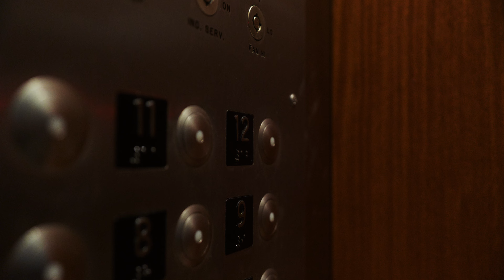Across the river - by Ka'Davien Baylor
Client: Hilton Shreveport
Production: MM Studios